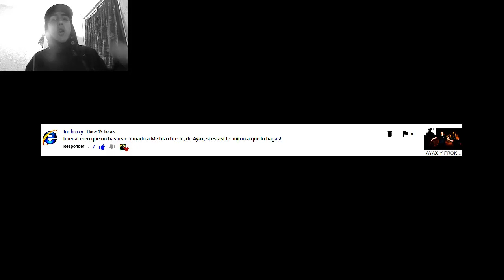Ayax - Me hizo fuerte - VÍDEO REACCIÓN (AYAX ES INCREÍBLE)